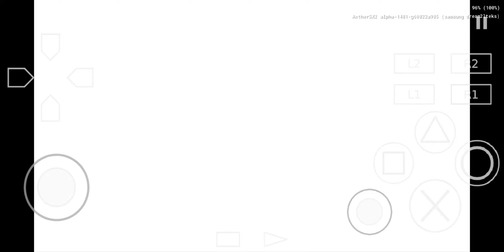안드로이드 PS2 에뮬레이터 AetherSX2 (Kingdom Hearts II) 보스전 4화